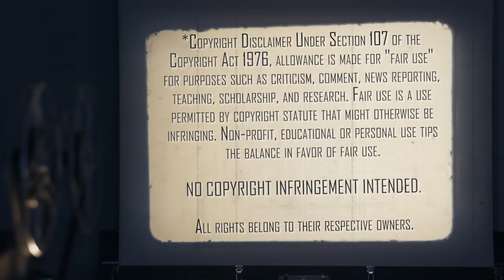THE MUMMY (1999) | First Time Watching | MOVIE REACTION | I HATE BUGS!!!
Imhotep rises from beyond the grave to terrorize the Mrs with the help up some bugs in The Mummy (1999). Here's her reaction to her first time watching.

Our Mailing Address:
100 24th St West Ste 1 #3072
Billings, MT 59102